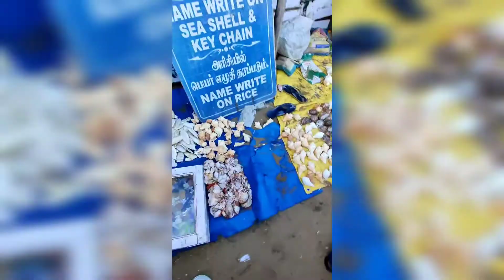Mahabalipuram | Mahabalipuram beach | shore temple | Tamilnadu | family time | shopping